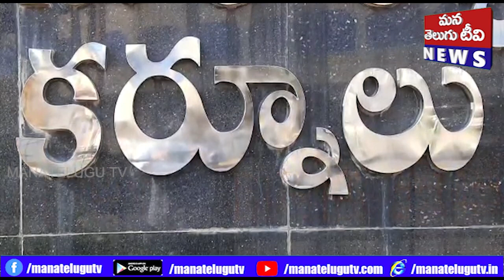తెలుగునాడు స్టూడెంట్ ఫెడరేషన్ కర్నూల్ పార్లమెంట్ జనరల్ సెక్రటరీ